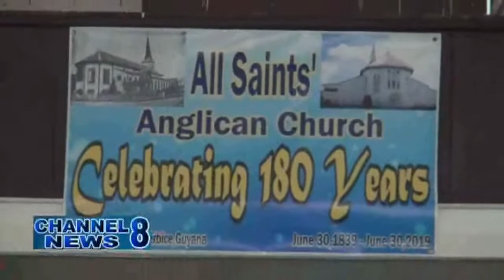All Saints' Anglican Church At 180: The Week of Activities Begins